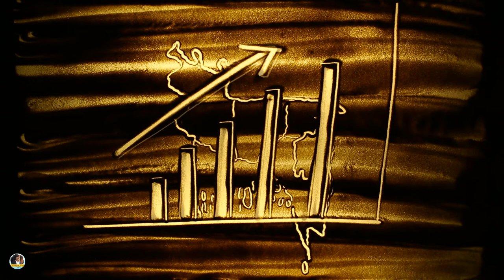History and Development of Bangladesh ★ Sand Art ★ Jibon Roy